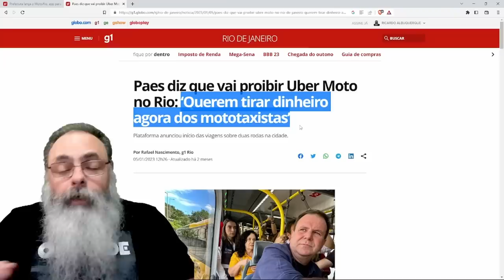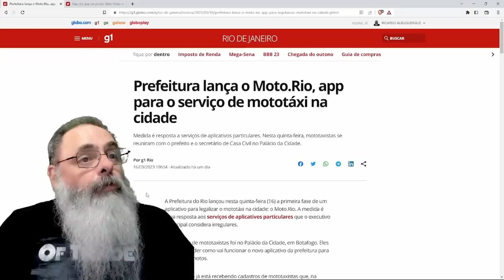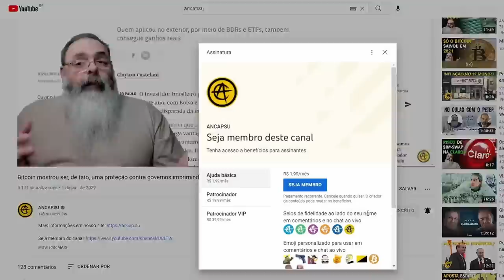PREFEITURA do RIO PROÍBE UBER de SERVIÇO de MOTOTAXI depois CRIA APLICATIVO PRÓPRIO para ISSO